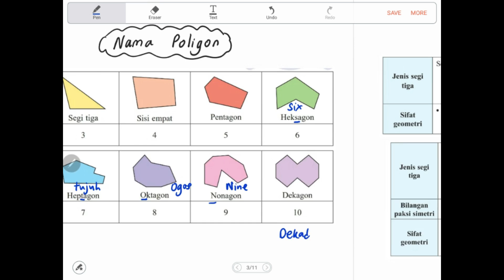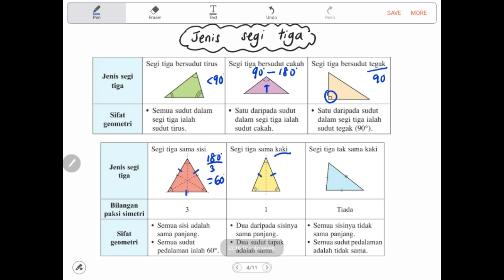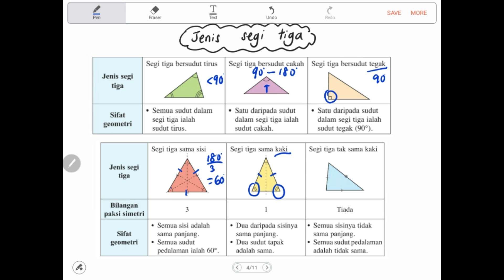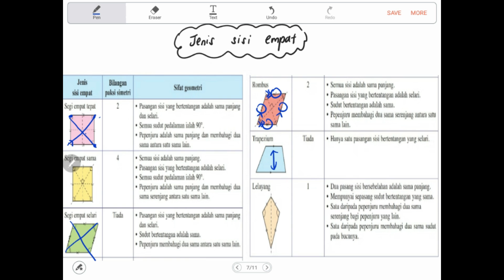Bab 9 Matematik Tingkatan 1(KSSM): Poligon asas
Video ini menerangkan isi isi penting dalam bab 9 matematik tingkatan 1 iaitu poligon asas.